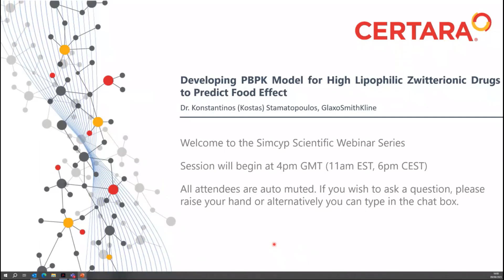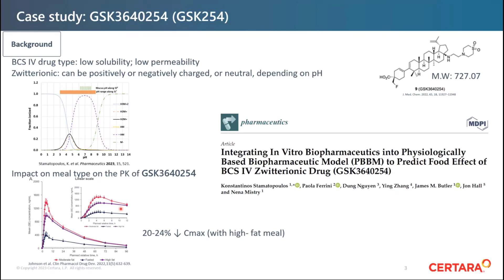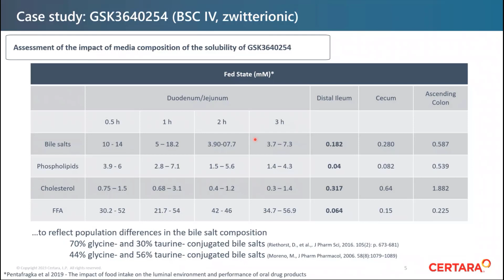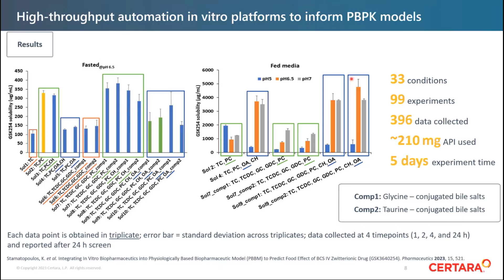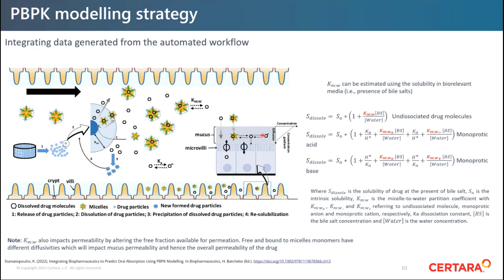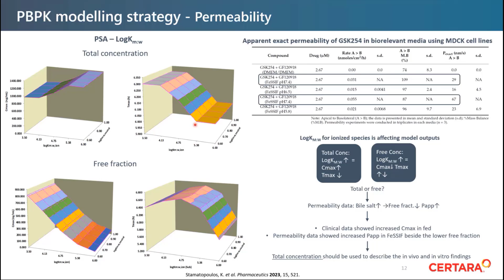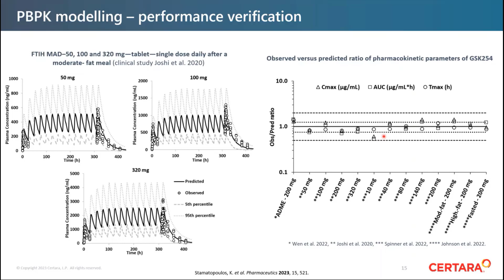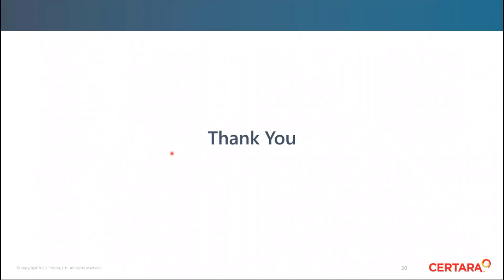Developing a PBPK Model for High Lipophilic Zwitterionic Drugs to Predict Food Effect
Topics Covered:
• Case study: GSK3640254 (BSC IV, zwitterionic)
• Using high-throughput automation in vitro platforms to inform PBPK models
• PBPK modelling strategy
• Key learnings